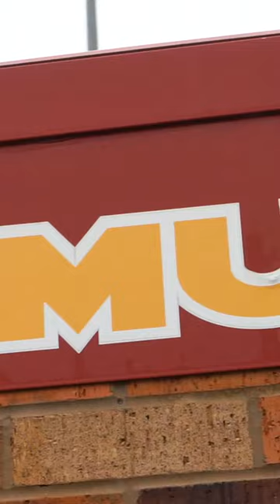Minute With A Mustang and Softball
Join us every week for Minute With A Mustang and learn about what's happening each week at MSU Texas with you host Chloe West. This week we highlight Mustangs Park, home of MSU Texas softball. The Mustangs' home opener is Feb. 12 at 3 p.m.